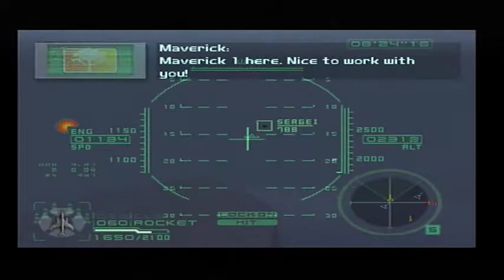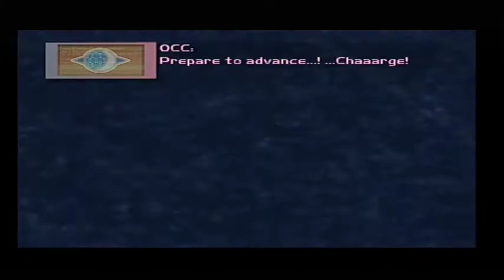Deadly Skies III - Iceberg